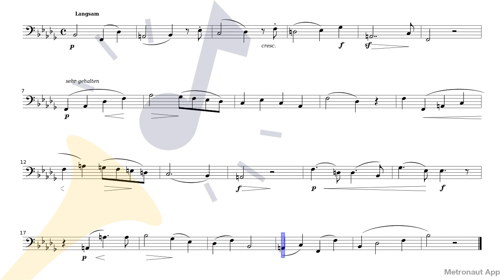Bassoon - Julius Weissenborn - 5 Short Pieces - V. Langsam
Play Bassoon - Julius Weissenborn - 5 Short Pieces - V. Langsam with accompaniment on Metronaut app